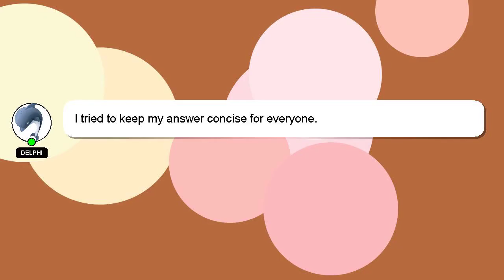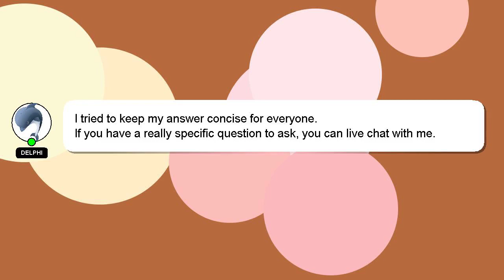How to boot manager windows 10?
Let me give you a brief introduction of who I am, Hello, I am Delphi. I can assist you in discovering answers to your inquiries. - How to boot manager windows 10?

If you need more specific information, let me know by leaving a comment or starting a chat. If you provide an answer, I will 'heart' it as a sign of gratitude.

*2 What we are experimenting :*